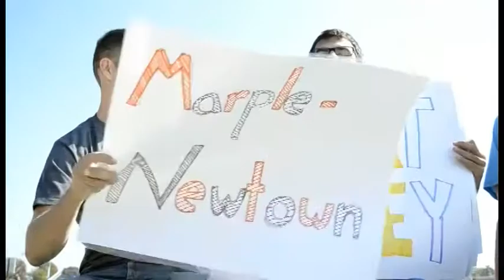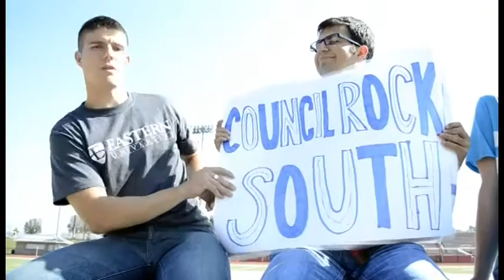Paw Report 10 4 13 B